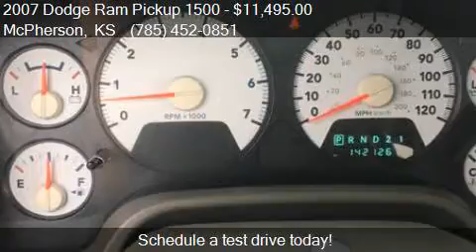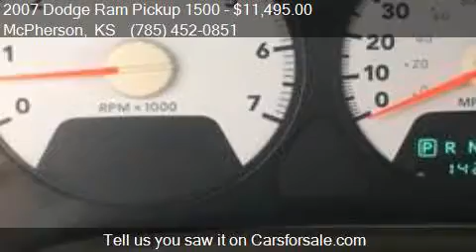2007 Dodge Ram Pickup 1500 SLT 4dr Quad Cab SB for sale in M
This 2007 Dodge Ram Pickup 1500 SLT 4dr Quad Cab SB is for sale in McPherson, KS 67460 at Eagle Care Autos.

Engine: 5.7L V8 Natural Aspiration
Transmission: Automatic 5-Speed
Color: Red
Mileage: 142157
Contact Eagle Care Autos 1111 W Kansas Ave McPherson, KS 67460 to test drive this 2007 Dodge Ram Pickup 1500 SLT 4dr Quad Cab SB today.